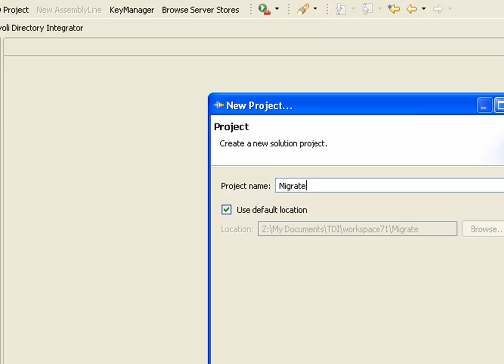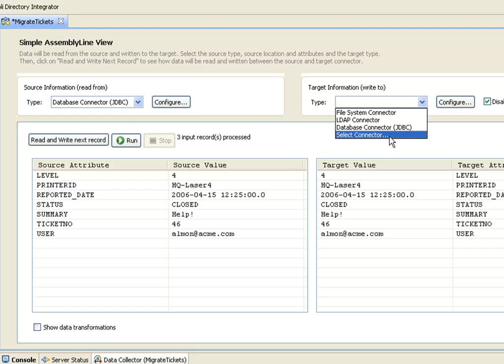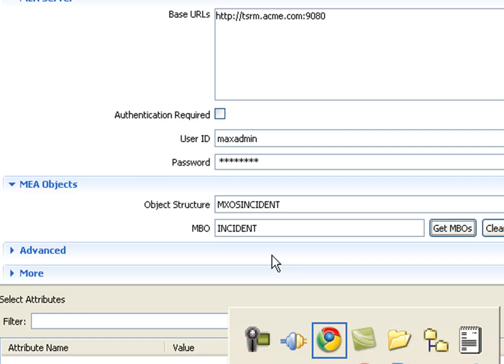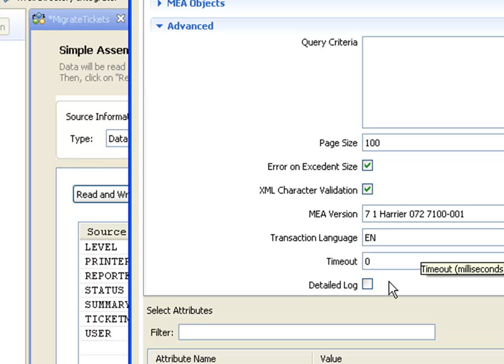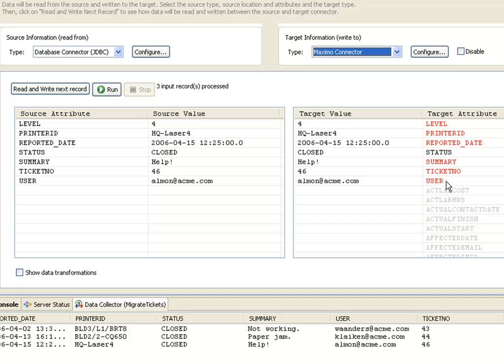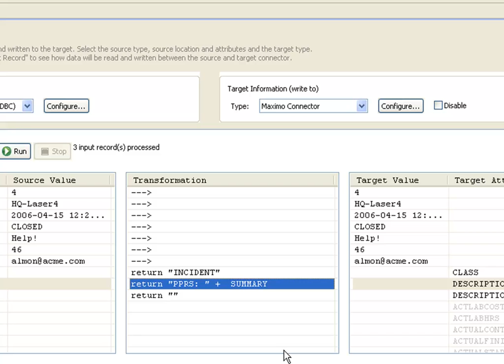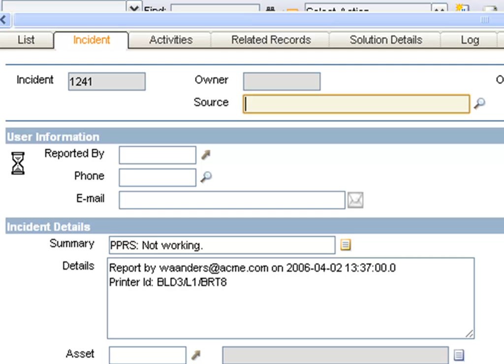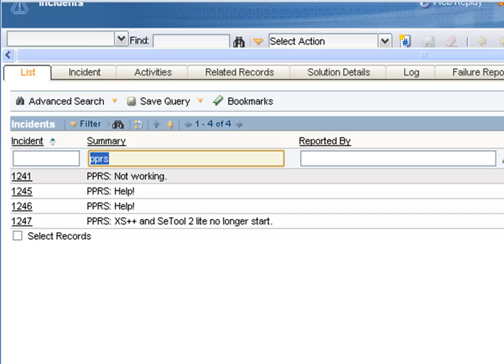Integrating TSRM with TDI 7.1 Easy ETL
This How-To video shows you how to leverage TDI 7.1 Easy ETL to quickly build integration to Tivoli Service Request Manager (TSRM).